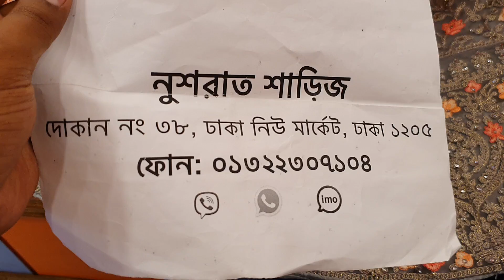অরিজিনাল ইন্ডিয়ান গর্জিয়াস লেহেঙ্গা কালেকশন।